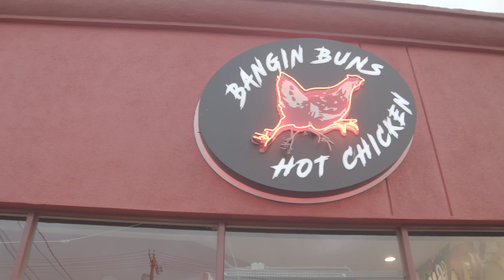Justice On The Beat-Huncho [Remix] (Official Music Video)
Director: Isaiah Justice
Production Company: Forever Justice Productions
Editor: Forever Justice Productions

Videographer: Don Cook
Videographer Company: Zero Boyz Productions

Music Producer: Justice On The Beat
Songwriter: Justice On The Beat

Lyrics:

(Chorus)
Huncho! Huncho! Huncho!
Bout' to go to the stand and go get me some nachos
I'm like... Hold up! Where's my? Where's my Vatos!? Vatos!?
Hop up in the whip and I slide though
Pronto!
On my way to their house though
Que lo Que! Que lo Que!

(Verse)
Migos' came outside now I'm sliding (skrrr)
On highway 10 now I'm coasting (vroom)
Turn my speakers up now I'm bumping
Migo' in the back saying "I'm hungry"
Put my foot on the gas now I'm going
Switching lanes
Now I'm in the passenger lane
Doing 85 on a 65 (damn)
I almost missed my freaking exit
I need to get to the stand before the line get hectic
Hold up!
Just pulled up to the stand
Cash in my hand, now I'm feeling like the man (big dawg)
Hold up!
Let me get some nachos
Add extra cheese on those nachos
Hold up!
Let me get some pollo
Burritos para mis amigos

(Repeat Chorus)

(Verse 2)
Call! Me! Rico! Suavè
The way I walk around the town, you know I'm real smooth
All I want to do is chill with my crew
Jump up in the whip and just ride real smooth
With my crew
And just chillll with my vatos! And just chill with my vatos
And eat on some nachos
(repeat nachos)